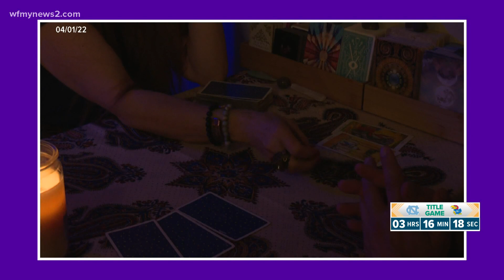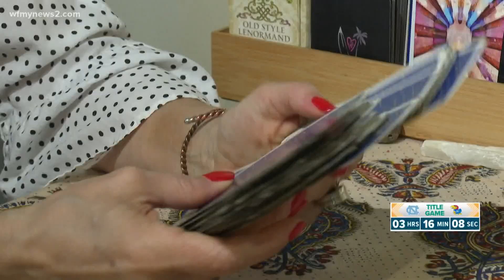New Orleans tarot card reader predicts UNC win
WFMY News 2's Kevin Kennedy caught up with the tarot card reader from New Orleans who predicted a UNC win.

It’s a historic game but can it be predicted in the cards?

When in a city like New Orleans, rich with tradition, there’s a culture grounded in mystery.

For more than a dozen years, Greta Mellon has been unlocking questions, by seeing and feeling a spirit. “I think we all have the same gift,” Mellon said.